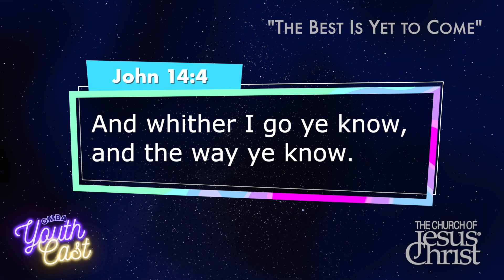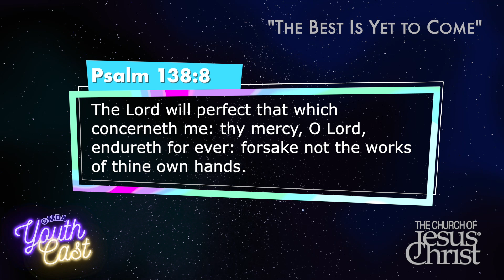The Best Is Yet to Come - Alyssa M, Armando S, Jared S | Interview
We all go through it sometimes: uncertainty, disappointment, setbacks. But remember, gold can't be refined without fire. Today on YouthCast, three young people share stories of God's faithfulness and how sometimes the toughest trials lead to the greatest blessings.

GMBA content is also available on all major podcast platforms.

Text notifications: Text 'GMBA' to 84576

The Church of Jesus Christ and GMBA are 100% volunteer ministries, and we greatly appreciate your financial support. All donations go directly towards the spiritual encouragement and development of our youth through various activities, events, and programs. Thank you for your generosity!

GMBA Youth Ministries is an auxiliary of The Church of Jesus Christ, headquartered in Monongahela, PA.